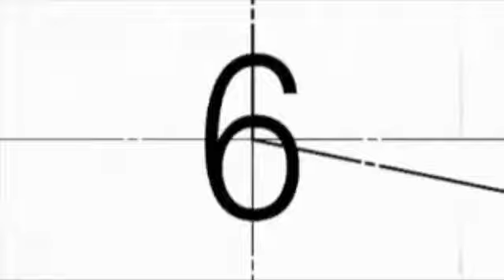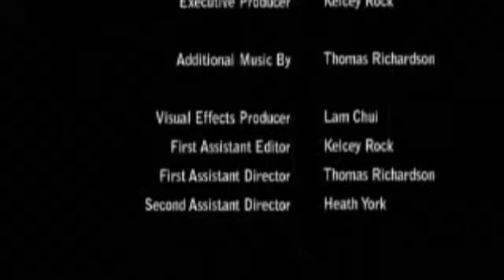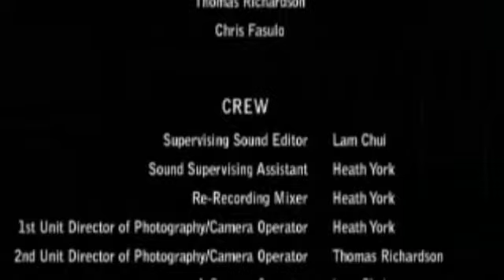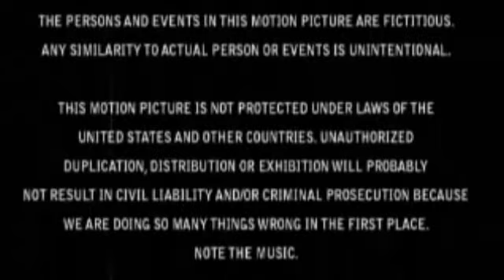WTF: Work Time Fun - Mediatech Project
WTF: Work Time Fun - Mediatech Project.  Like the movie "Four Rooms", this is a video project that we did in Mediatech where each different scene is written and directed by a different director.